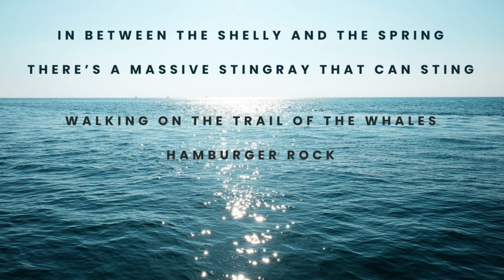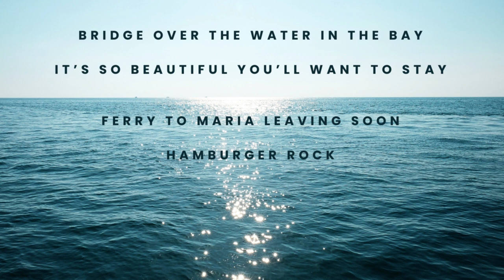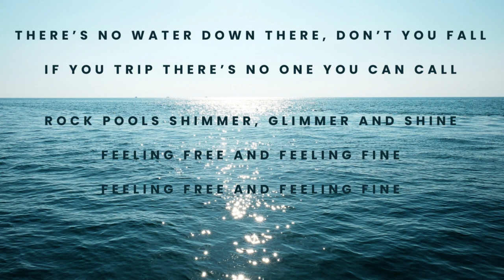Hamburger Rock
Song composed by 5-6 students at Triabunna District School with musician poet Daniel J Townsend.  Performed by Daniel.